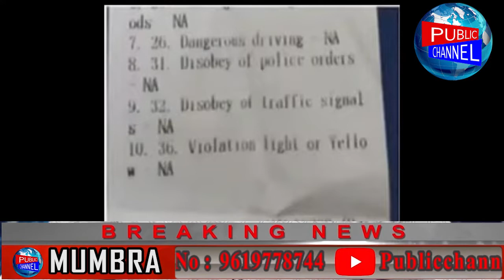nitin gadkare ne udai kanoon ki dhajiyan Public Channel.News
Local News Channelनोट, अपने शहर और आसपास की समस्याओ

Chife Editor : Lal Mohd Shaikh
Video Editor : mohd amir
Cameraman : mohd amir